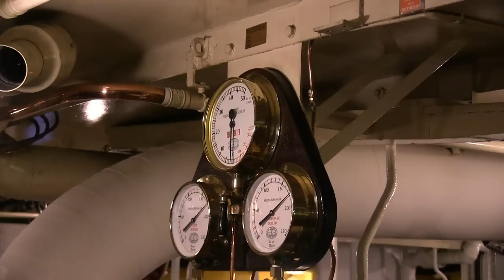Paddle Steamer Waverley in the Bristol Channel Sept 2014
We started in Clevedon at around 10am then sailed down to Ilfracombe and eventually got back by about 8:30pm via Penarth in Wales.

Apart from the Paddle Steamer I managed to get some shots of the coastline of North Devon between Mineheadf and Ilfracombe.
We stopped in Ilfracombe for 1hr, upon arriving we were greeted by the sight of a 66' high bronze statue of a naked, pregnant woman holding a sword and a pair of scales, it looked like a cadaver used for anatomy lessons with the flesh peeled back in various parts of the body, half the head revealing the skull and the dead foetus  in her cut away stomach, very controversial. It's supposed to represent the spirit of learning I think, Visually it looks spectacular approaching it from the sea and it's got a great pair of bronze legs standing on a pile of books.
PS Waverley is the last seagoing passenger-carrying paddle steamer in the world. Built in 1946, she sailed from Craigendoran on the Firth of Clyde to Arrochar on Loch Long until 1973. Bought by the Paddle Steamer Preservation Society (PSPS), she has been restored to her 1947 appearance and now operates passenger excursions around the British coast.

Great film documentary made in 1975 about the Waverly Paddle Steamer, all about it's history.